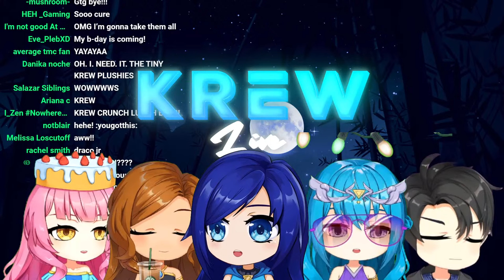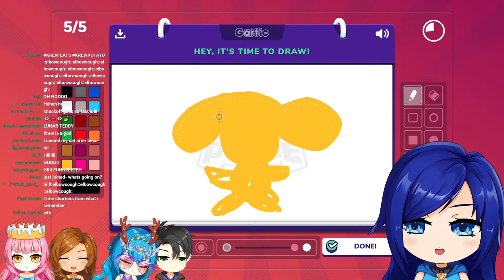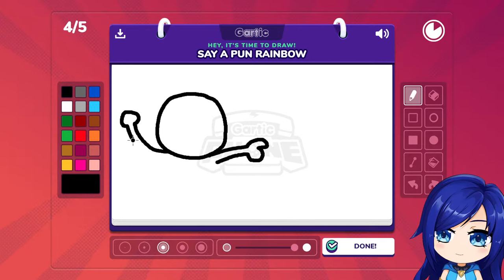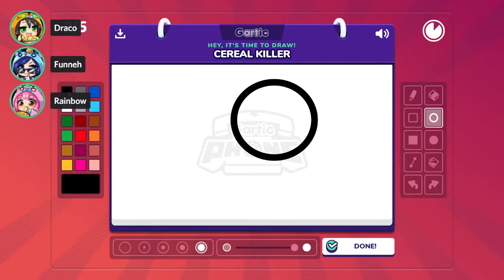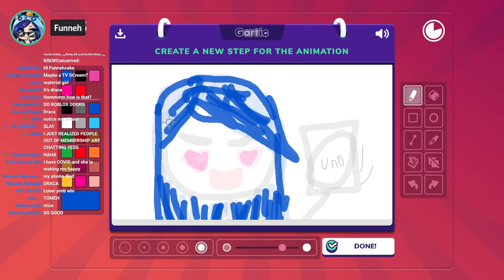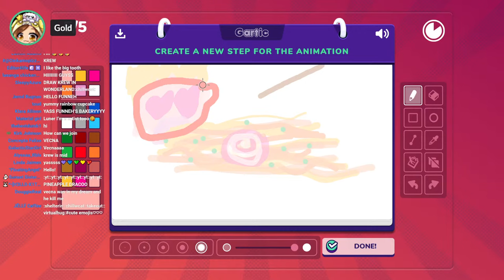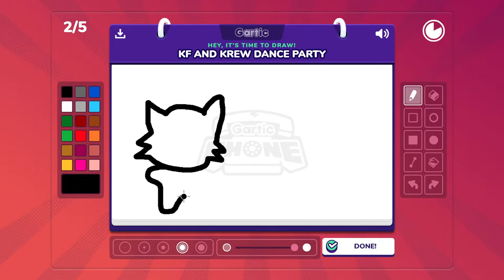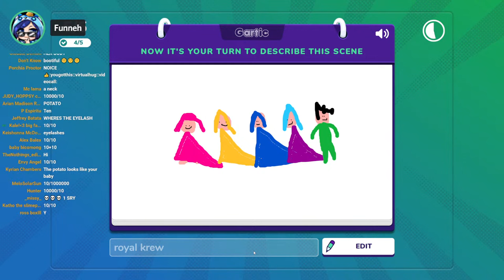We can't STOP LAUGHING in Gartic Phone!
Play KREW EATS our Official App Game!

COOL LINKS!

KREW!